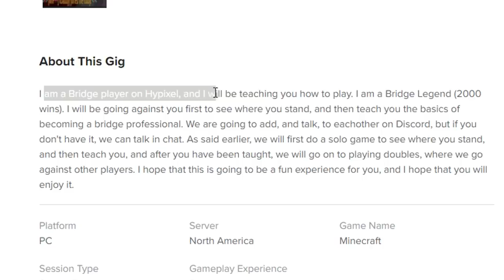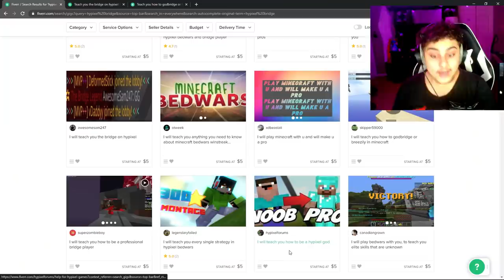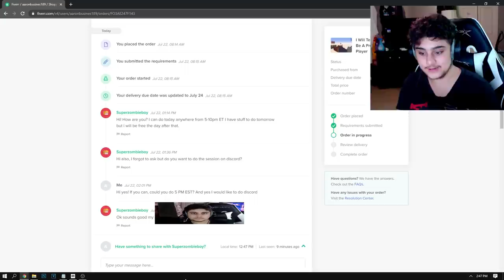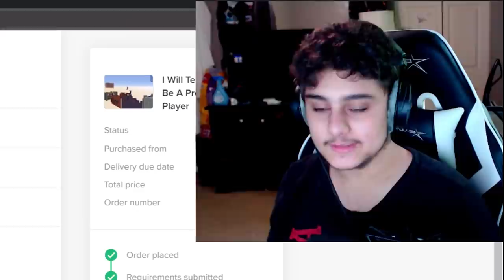I Hired a "Bridge Pro" On Fiverr...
this was really fun to make but really nerve wrecking at the same time.

server: greatvaluewirelessgaming.hypixel.net